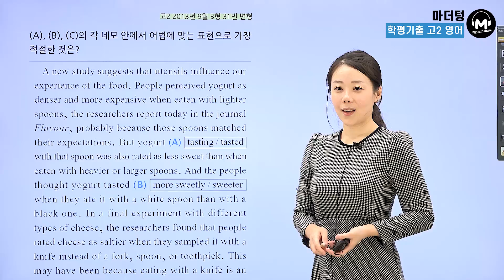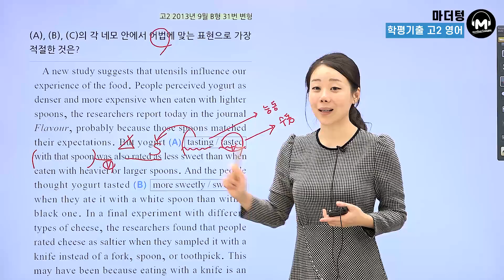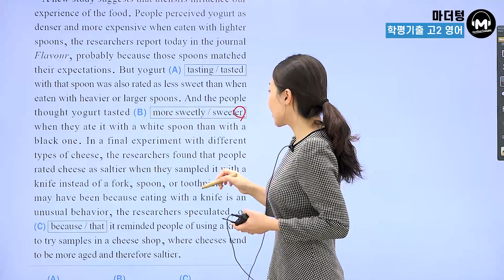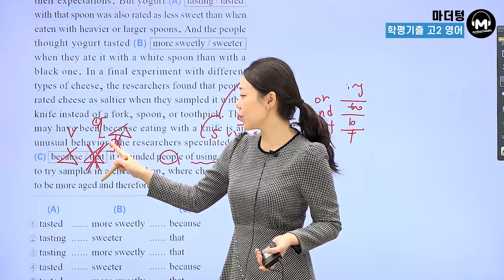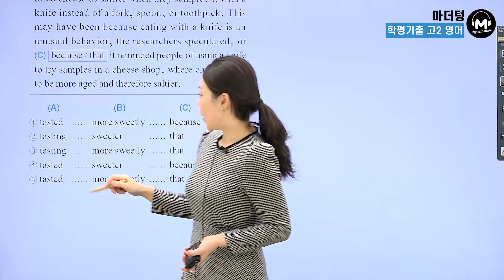[마더텅] [고2학평 영어 어법어휘] 고2 2013년 9월 B형 31번 변형 (해설 : 강 산 선생님)